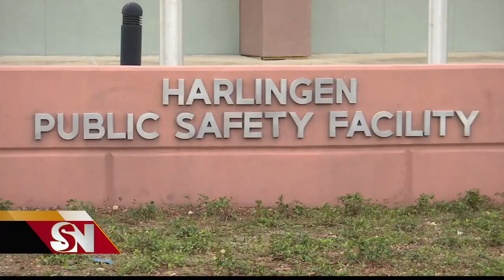Policia de Harlingen busca a sospechosos de robo